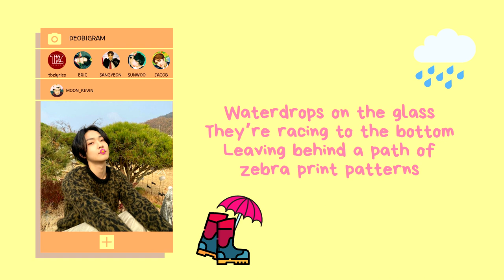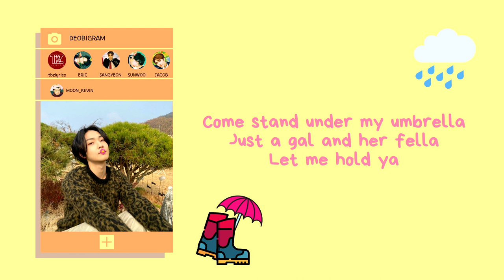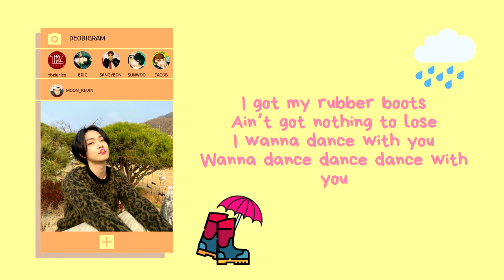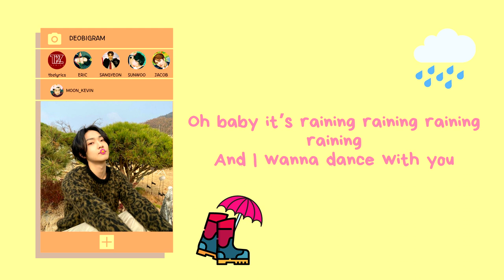(더보이즈) THE BOYZ rubber boots by KEVIN lyrics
as a moonlight myself i waited for this since january and now it's finally here! hope you all enjoy this masterpiece.

Song : rubber boots
• Artist : KEVIN
• Album :
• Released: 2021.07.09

Lyrics & Composed by 케빈
Arranged by deepshower
Mixed by deepshower, muhpy
Mastered by 김보성